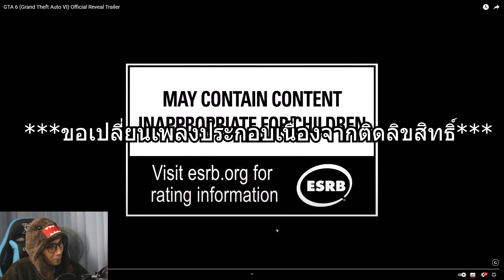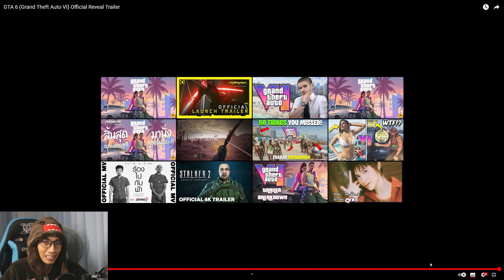มาดูตัวอย่างGTA6 (grand theft auto vi)กันครับ - Trailer reaction